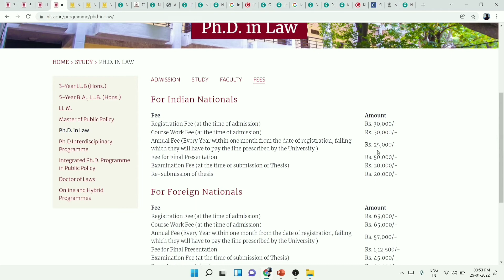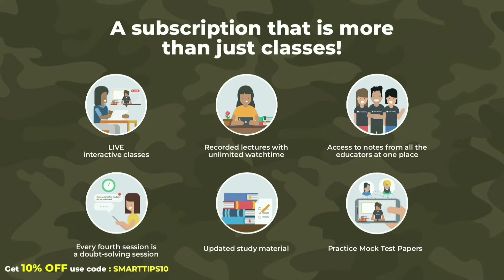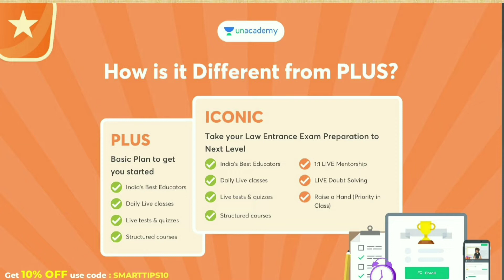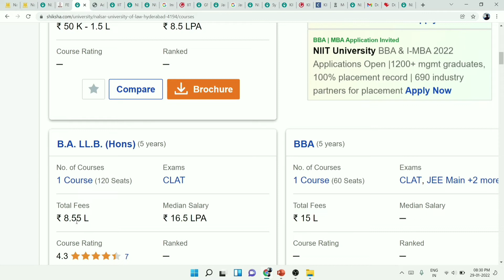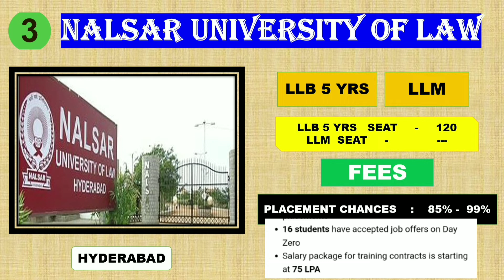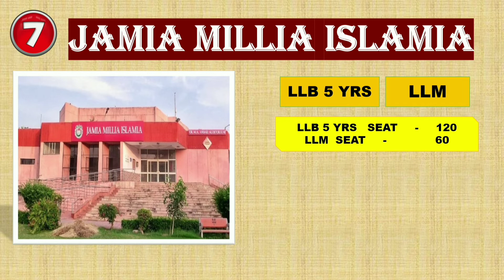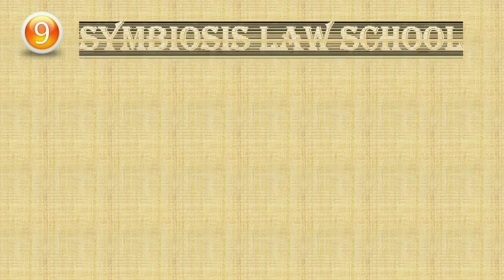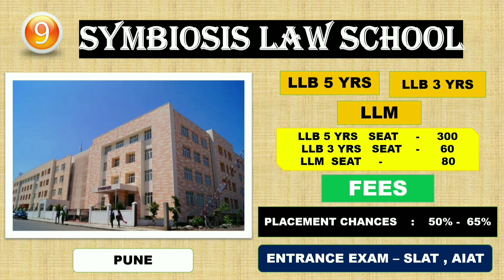top 10 law colleges in india 2022 | best law colleges in india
In this video I give the information about top 10 law college in india and there courses , fees structure , seat , placement package etc and giving informatio about how you can prepare for clat entrance exam.